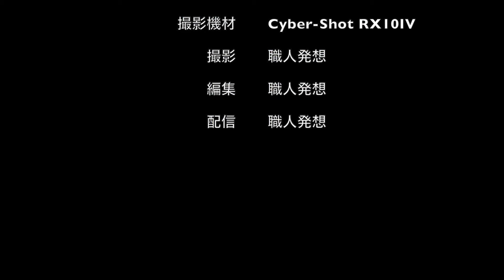【FHD:Cyber-Shot RX10IV】 琵琶湖 滋賀県 shiga japan landscape 日本「滋賀県」の風景・自然・山、空港、港、鉄道No.2020368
駐屯地・基地広報担当者様へ
　陸上・航空・海上の記念行事・航空祭、公開演習・訓練、
　各自衛隊所属音楽隊の音楽演奏、定期演奏会等の
　撮影取材を行っております。

イベント・祭事等の実行委員会、広報担当者様へ
　地域情報として、イベント、祭事等の撮影取材を行っております。

【カテゴリー１】
【カテゴリー２】
　自然・風景、山、空港、港、鉄道
【カテゴリー３】
【カテゴリー４】
【カテゴリー５】
　その他

　　無人回転翼航空機（ドローン）
　　機体：DJI Mavic2ENTERPRISE DUAL
　　飛行時間：４４１分
　　機体：DJI Mavic2PRO
　　飛行時間：３３４分

　　ROV（水中ドローン）
　　機体：CHASING M2
　　センサー：1 / 2.3インチSONY CMOS
　　有効画素数：12MP
　　ISO：自動/手動で100-6400
　　絞り　　：F1.8
　　撮影設定：4K （30fps）
　　最大震度：１００ｍ
　　最大速度：３ノット
　　動作温度範囲：-10〜45℃

　　デジタルコンパクトカメラ
　　デジタルスチルカメラ
　　撮影機材：Nikon COOLPIX P950
　　撮影機材：SONY Cyber-Shot RX10IV
　　　　　　　　　　(DSC-RX10M4)
　　アクションカメラ
　　撮影機材：GoProHERO8Black（4K撮影）

【ライブ配信準備中：２０２０年１０月】
　　撮影機材：Canon PowerShot SX70HS

『無人航空機・ROV（水中ドローン）による空撮・水中撮影・報道取材活動等の体制』

　包括申請（日本全国）
　　飛行空域：「人又は家屋の密集している地域の上空（DID）」
　　　　　　　「学校や病院の近く」
　　　　　　　「高圧線、変電所、電波塔及び無線施設等の飛行」
　　飛行方法：「夜間飛行」「目視外飛行」
　　　　　　　「人又は物件から３０ｍ以上の距離を確保できない飛行」

無人航空機関連法律（ドローン関連法律）
【航空法】
【小型無人航空機等飛行禁止法】
【道路交通法】
【河川法】
【海岸法】
【港湾法】
【海上交通安全法】
【湾則法】
【海上衝突予防法】
無人航空機・ROV関連法律
【民法】
【電波法】
【無人回転翼航空機飛行練習場所】
　デルフリキャンプドローンフィールド

【無人回転翼航空機・ROV取得資格等】
　　JUDA水中ドローン安全潜航操縦士技能認定証
　　○ドローン専攻:2020年2月生
　　　(講習団体:デジタルハリウッドロボティクスアカデミー)
　　○国土交通省 飛行マニュアル 2-2業務を実施するための必要な操縦技量の習得
　　　(講習団体:一般社団法人ドローン撮影クリエイターズ協会)
　　○夜間飛行・目視外飛行
　　○第９回建築ドローン安全教育講習会受講修了
　　（講習団体：一般社団法人建築ドローン協会）
　　○水中ドローン安全潜航操縦士講習修了

　無線関連
　【取得資格】

【ソロ登山・ソロキャンプ準備中】

　○装備品
　　バックパック関連
　　バックパック：GREGORY BALTORO 75
　　テント・タープ・寝袋・マット関連
　　テント：
　　タープ：DD HAMMOCKS DD TARP 3x3m サンセットオレンジ
　　焚き火、バーナー関連
　　火吹き棒：CAPTAINSTAG
　　バーナー：
　　調理器具、食器関連
　　野外鉄板：Woops Iron Trekking
　　その他
　　スチールフォールディングスコップ：CAPTAINSTAG